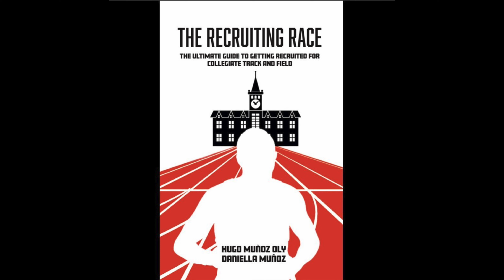Kangaroo TC High Jump Club - Before and After # 658 - 2/5/23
Hope Fahler - Casady High School in Oklahoma - High Jump